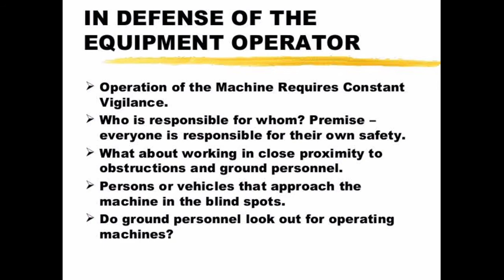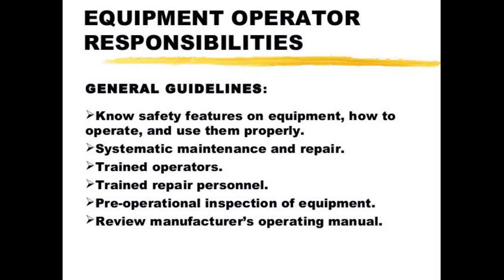Safe operation of vehicles and equipment. | NAFS Fire Safety College | Training | industrial safety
Safe operation of vehicles and equipment.
What are the safety rules to be followed while riding a vehicle?
Here is a list of 10 important rules for safe driving that you should follow every time you sit in front of the wheel.
Never Drink and Drive. ...
Always Wear a Seat Belt. ...
Keep a Safe Distance. ...
Always Avoid Distractions. ...
Never Break Traffic Rules. ...
Take a Break. ...
Be Alert. ...
Be More Careful in Poor Driving Conditions.

What safety equipment is required on every vehicle used in mining?

Provide workers in close proximity to vehicles with high visibility apparel. Visibility Safety Apparel (HVSA) for Mines and Mining Plants including information on care and maintenance of HVSA. Consider adding auxiliary lights to hard hats in dark conditions.

What is vehicle safety system?
Passenger safety occupies a prime spot in the automobile sector today. ... Passive Safety Systems play a role in limiting/containing the damage/injuries caused to driver, passengers and pedestrians in the event of a crash/accident. Airbags, Seatbelts, Whiplash Protection System etc.

What equipment must your car have?
Your vehicle is equipped with headlights, taillights, brake lights, daytime running lights, turn signals, license plate lights, reflectors, and parking lights. Every vehicle must have two headlights - one on each side on the front - and a beam indicator showing when the high headlight beam is on.

What are 10 safety rules?
10 Safety Rules Your Child Should Learn
Rule #1: Know Your Name, Number, & Address. ...
Rule #2 Talking to Strangers is a Big No. ...
Rule #3 Good Touch & Bad Touch. ...
Rule #4 Never Climb a Wall or a Fence. ...
Rule #5 Playing with Fire & Sharp Objects Not Allowed. ...
Rule #6 Your Child Should be Aware of the School Emergency Procedures.

What are the five safety rules?
The 5 safety rules at a glance
Disconnect completely. Meaning that the electrical installation must be disconnected from live parts on all poles. ...
Secure against re-connection. ...
Verify that the installation is dead. ...
Carry out earthing and short-circuiting. ...
Provide protection against adjacent live parts.

What is the purpose of Health Safety and Reclamation Code for Mines in British Columbia?
The Mines Act and the accompanying Health, Safety and Reclamation Code for Mines in British Columbia (the Code) protect workers and the public through provisions for minimizing the health, safety and environmental risks related to mining activities.

What are 5 car safety features?
Here are the top five safety features you will want to make sure your next car has.
Airbags. ...
Antilock Brakes. ...
Electronic Stability Control. ...
Adaptive Headlights. ...
Traction Control.

What are the two types of vehicle safety systems?
There are two types of safety features in vehicles - primary and secondary. Primary safety features are ones that help the driver avoid having a crash (e.g. anti-lock brakes, traction control, electronic stability control).

Thanks & Regards!